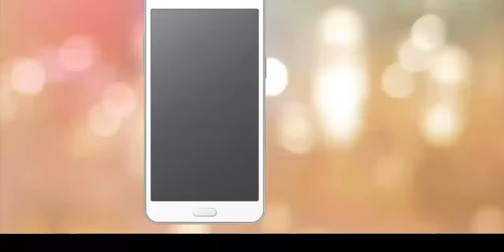बिना अपनी पहचान बताये किसी को भी भेजें मेसेज, यह ऐप करेगा मदद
Hello Friend,

सोशल मीडिया में आजकल सराहा या सराहाह या Sarahah एेप छाया हुआ है.
  यह एेप बड़ी तेजी से पॉपुलर होता जा रहा है. इस एेप के जरिये आप अपने प्रोफाइल से लिंक किसी भी व्यक्ति को मेसेज भेज सकते हैं.

Sarahah एेप को आप गूगल प्ले स्टोर से डाउनलोड कर सकते हैं. डाउनलोड होने के बाद इसे इंस्टाल करके ओपन करें.